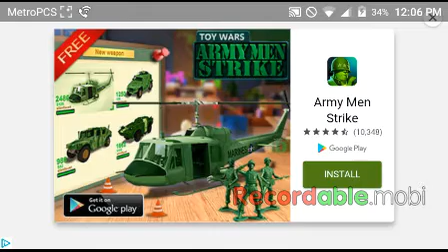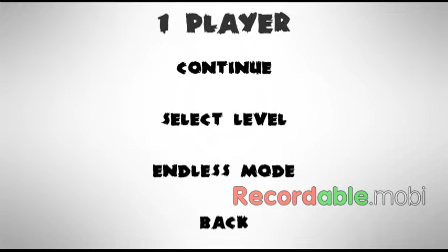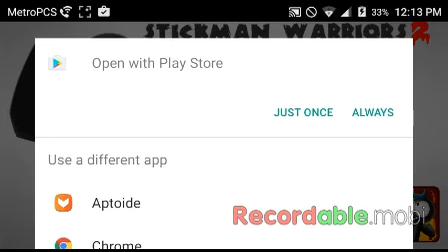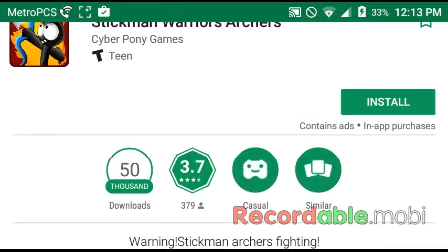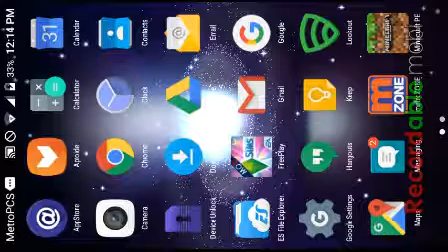Stickman warriors 2 and Minecraft